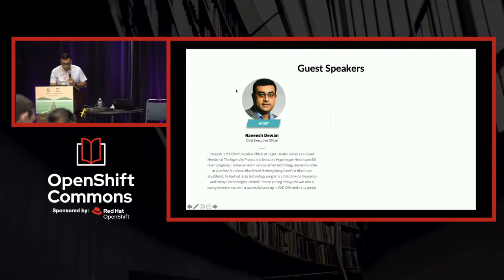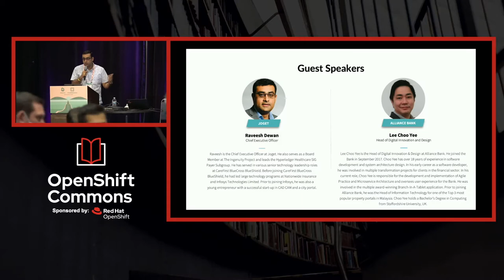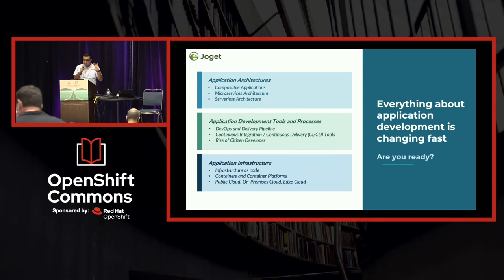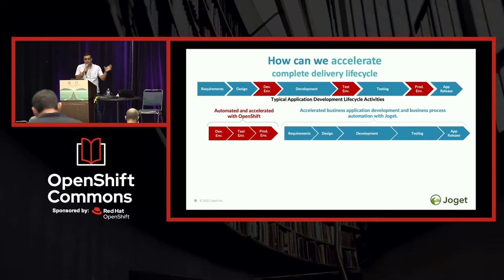Accelerate Digitization LowCode Platform Lee Choo Yee AllianceBank OpenShift Commons Gathering 2021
Lightning Talk: Joget and Alliance Bank Accelerate Digitization with Low Code Platforms
Speakers: Lee Choo Yee (Alliance Bank) Diane Mueller (Red Hat) Raveesh Dewan (Joget)